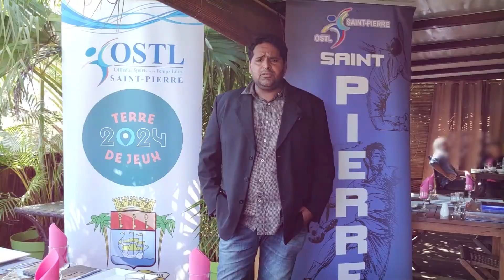Accueil Equipe de France Haltérophilie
La Ville de SAINT-PIERRE et l 'OSTL "labellisés Terre des Jeux 2024" accueillent de l'équipe de France d'haltérophilie dans le cadre de leurs préparations des Jeux Olympiques de Tokyo 2020, qui aura lieu du  23 juillet au 8 août 2021.

Accueil réalisé sous l'égide de la Ligue Réunionnaise d'Haltérophilie-Musculation et l'IRSOI "Institut Régionale des Sports de l'Océan indien".

Présents à cette évènement:
Mr TÉVANÉE François: élu délégué aux sports
Mr VELLEYEN Jean Pierre: président de l'OSTL
Mr ALFONSE Léonus: président LRHM
Mr LEROUX Didier: Conseillé Technique Régional LRHM
Mr DIJOUX Romain: Conseillé Technique IRSOI